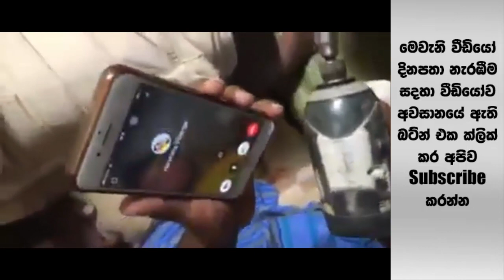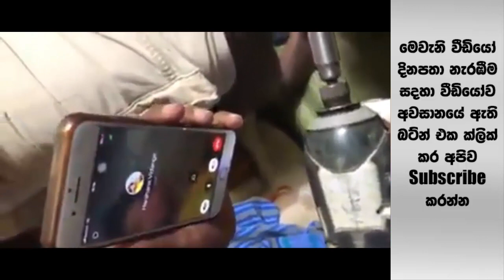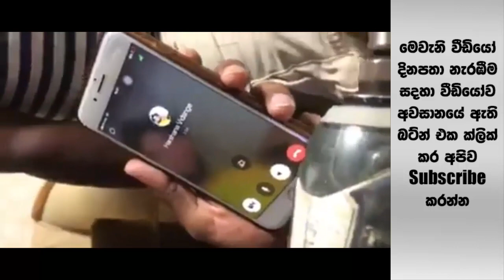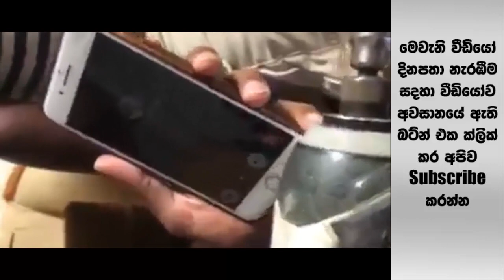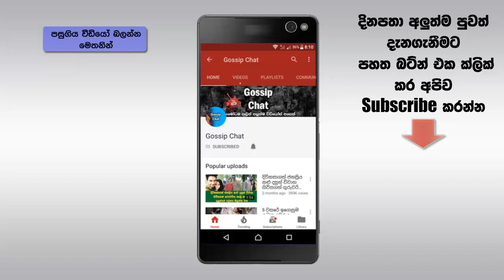මේකනම් බලන්නම ඕන එකක්...හිනා නොවී බලපන්